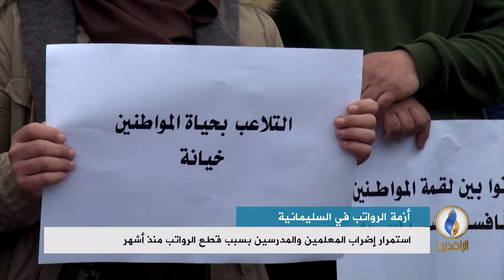تقرير إخباري | استمرار إضراب المعلمين والمدرسين في السليمانية بسبب قطع الرواتب منذ أشهر